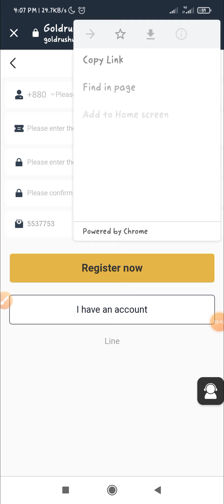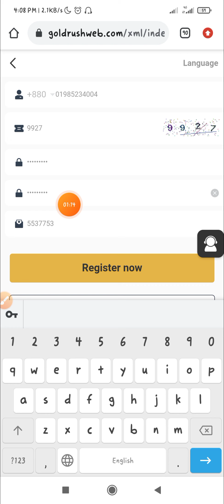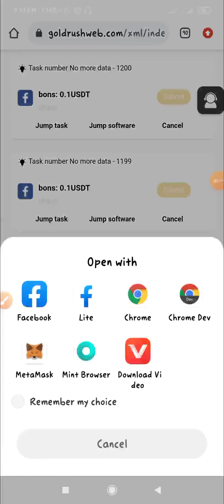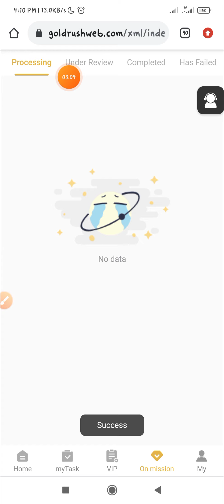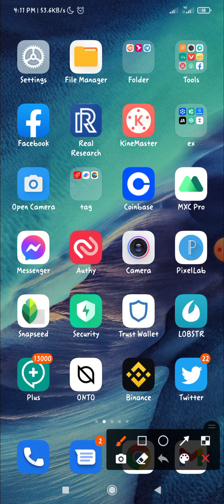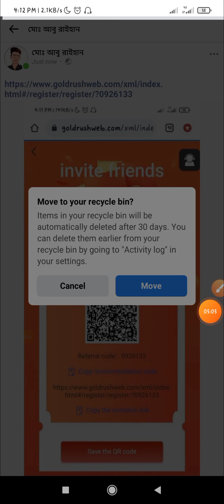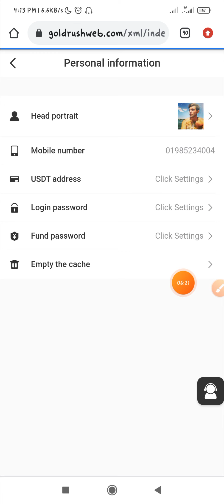একাউন্ট করলে 2$ একদম ফ্রি instant 2$ free live payment proof | don't miss🔥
একাউন্ট করলে instant 2$ free live payment proof | don't miss

end

how to withdraw axo2moon